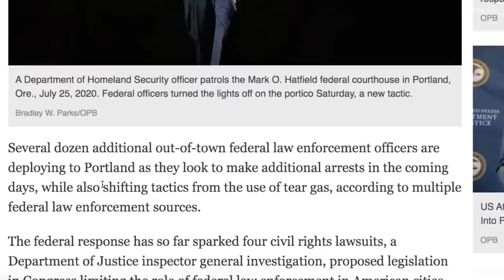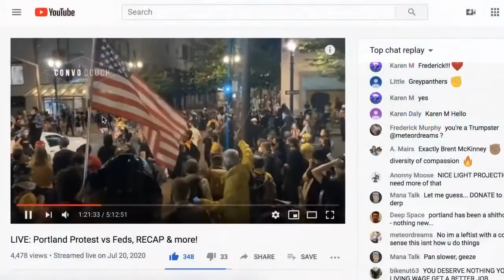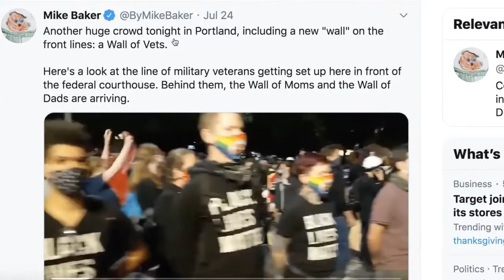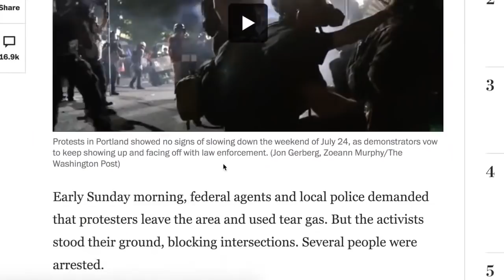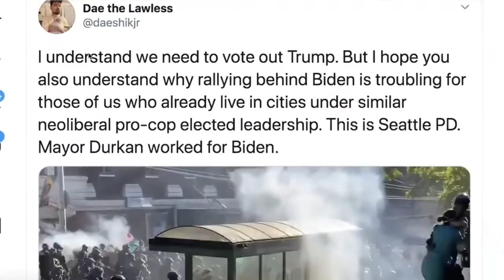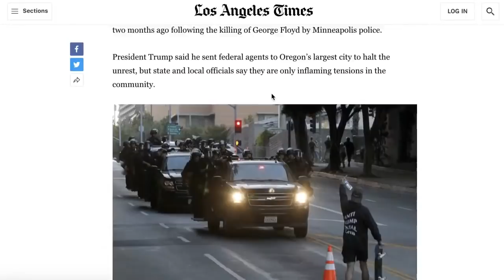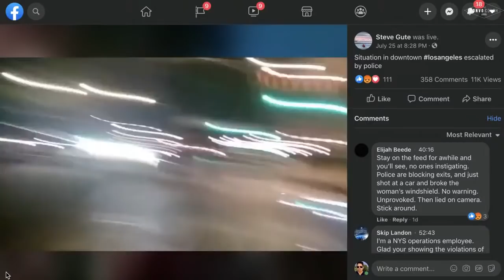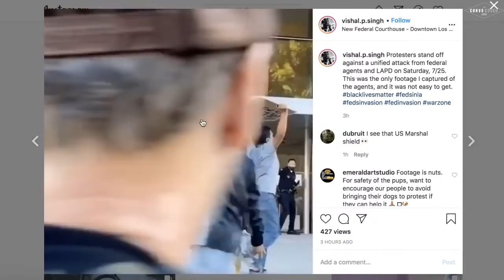BREAKING More Feds Sent to Portland, Seattle, LA & Protest Updates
Fiorella Isabel and Jonny Tsunami discuss on The Convo Couch.

Tired of putting your privacy at risk by using Google Chrome or other predatory browsers? Download the open source crypto based browser "Brave" which gives you all the power plugins of Google with no no invasion of privacy or data theft! :

My Bitcoin Wallet Address: 1JfRRkTNtMZWpZpR91TV5kk4QNsFp8u1HQ

My Ethereum Wallet Address:
0x8995c35C7E904B46AeA968E5E08e8f35aD944A3f